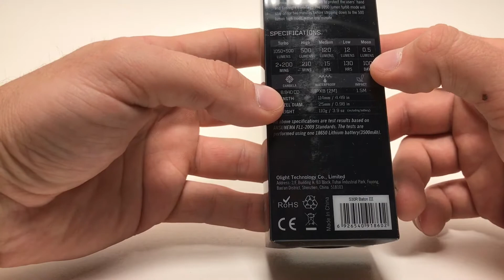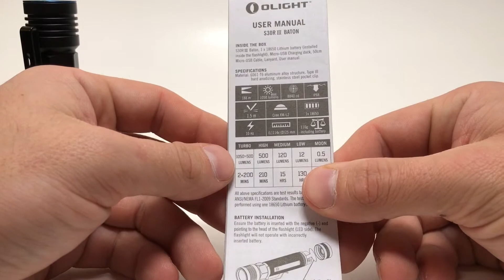Unboxing + Review Of The New Olight S30R Baton III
Technische Daten :

- CREE XM-L2
- 1x 18650
- Wasserdicht nach IPX-8 Standard
- Aluminium Schwarz
- 8840 cd
- Reichweite 188 m
- 110 g mit Olight 18650 Akku
- 114 mm Lang, Kopfdurchmesser 25mm
- Smooth Reflektor
- Beschichtete Glaslinse
- Überhitzungsschutz
- Verpolungsschutz

Leuchstufen :

- 0,5 Lumen für 100 Tage
- 12 Lumen für 130 Stunden
- 120 Lumen für 15 Stunden
- 500 Lumen für 3 Stunden 30 Minuten
- 1050 Lumen für 2 Minuten danach regelt die Lampe auf 500 Lumen runter und läuft für 3 Stunden und 20 Minuten durch. Turbo ist nur mit einem Hochstromfähigen Akku möglich.